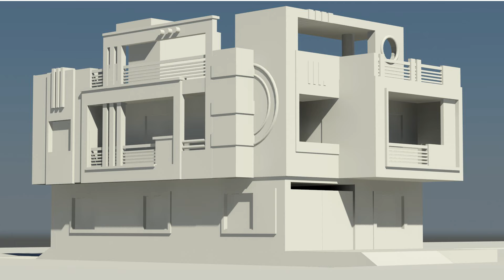House Elevation Design 2024